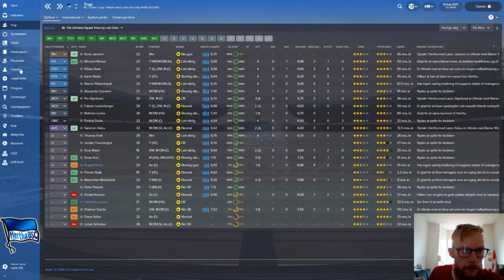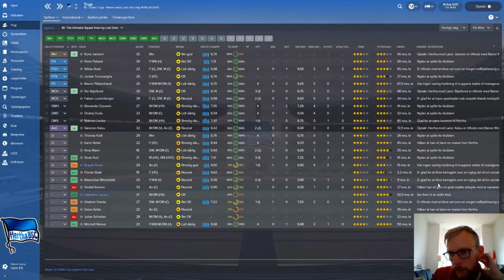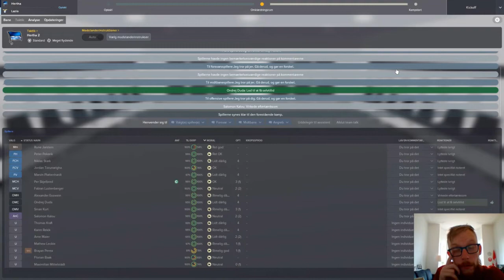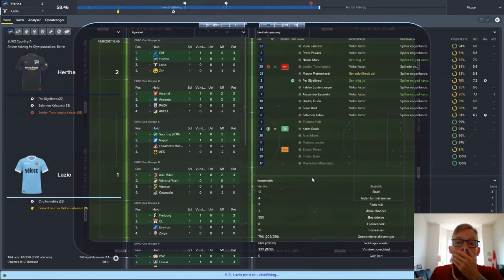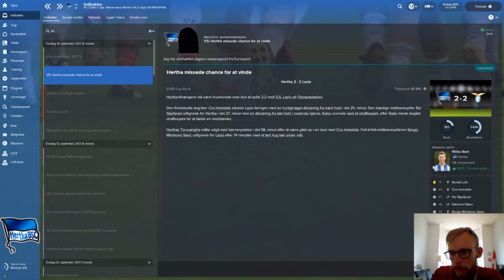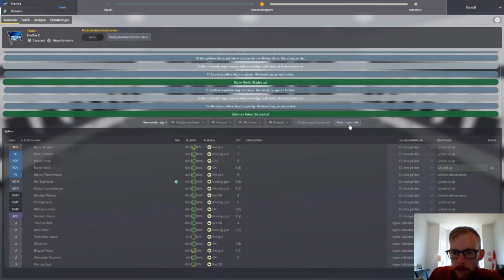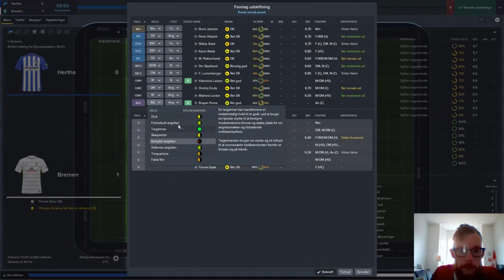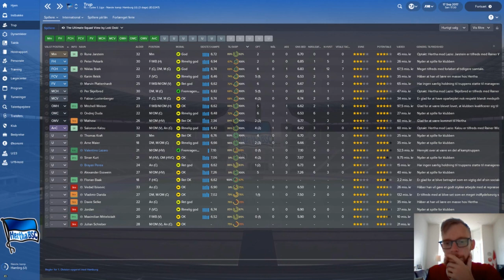Hertha B.S.C. I Episode 3 I Vi har brug for en sejr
Så er 3. episode af Hertha BSC klar! Vi spiller mod Lazio og Bremen. Angrebet er stadig svækket. Mon de kommer i gang mod Lazio eller Bremen? Vi håber!
God fornøjelse.

Grafik:
Logo: Blister 18 by FMstories
Skin: TheTiempoSkin
Baggrunde: DS8 Background Megapack